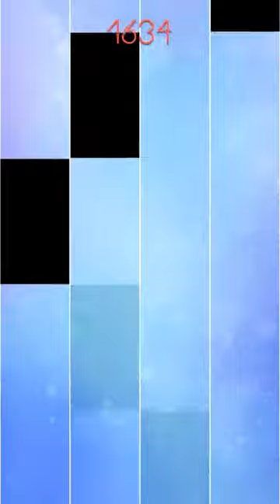LONGEST AND CRAZIEST DOUBLE TAP SONG - Piano Tiles 2 Extra Mod by Beepy - La Ronde des Luthins